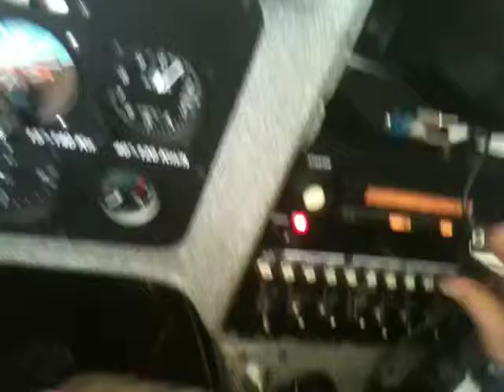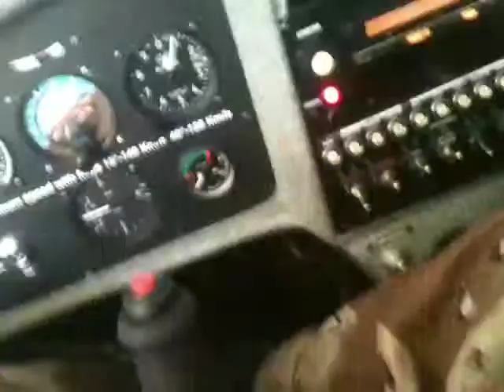Stratomaster Enigma EMI/RFI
Device is connected to aircraft power system. Radio (VXA-710) is separated from aircraft (excluding antena).
The same is on build-in icom a200 trx.